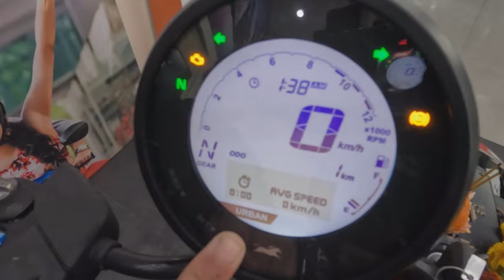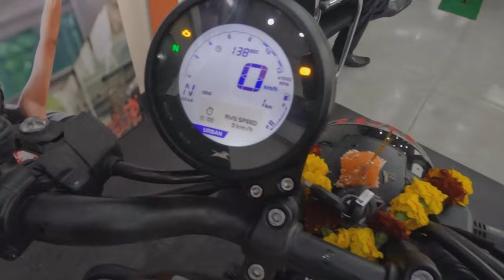2023 TVS Ronin 225 BS6 🥳 || EMI Down Payment Finance Details 😱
SHOWROOM DETAILS -/
TVS DENI AUTOMOBILES
BYPASS ROAD, NEAR NATIONAL HOSPITAL, CHHOTI PAHARI, BIHAR, PATNA 800007

My Gears /-
Gopro Hero 11
Gopro Hero 10
Gopro Helmet
Boya MM1+/
Boya under 500 mic
Gopro Accessories
BOYA MM1 PLUS पे ₹1000 का discount
GoPro tripod mount

Your Query -

tvs ronin

2023 tvs ronin 225

2023 tvs ronin 225 finance

2023 tvs ronin 225 emi

2023 tvs ronin 225 down payment

2023 tvs ronin 225 loan